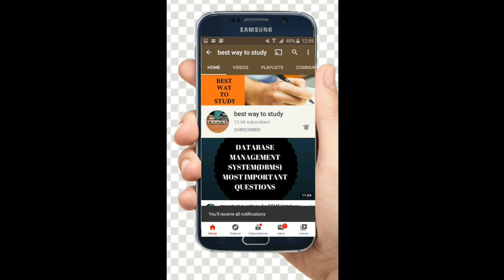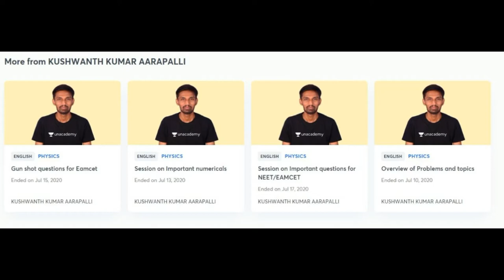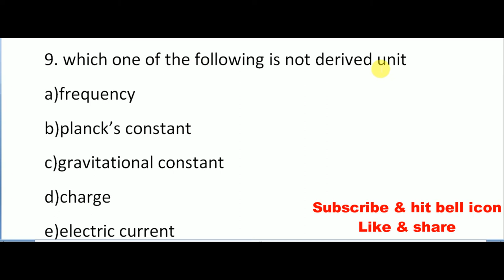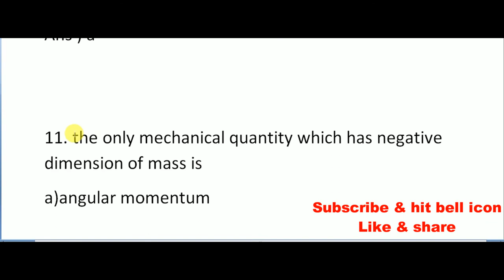TOP 500 QUESTIONS IN PHYSICS FOR EAMCET || LECTURE - 3 || TARGET_EAMCET || BEST WAY TO STUDY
These are the the Most viewed & liked POPULAR FREE Special Classes on the Platform

2. Free Upcoming Special Classes